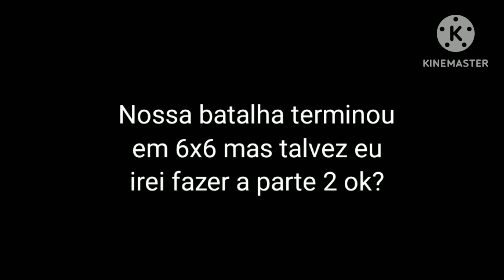BATALHA PEDRINHO VS MIGUELITO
Talvez irá ter a parte 2 dessa batalha